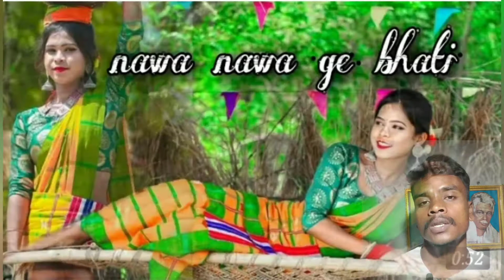संताली बीडियो बनाने बले को शराब के विज्ञापन मिले है,जहां समाज शराब मे डूब रही हे,यही हाल संताली बीड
संताली बीडियो बनाने बले को शराब के विज्ञापन मिले है,जहां समाज शराब मे डूब रही हे,यही हाल संताली बीडिओ का है|

Welcome to our World Focush YouTube channel.  You will find different videos from around the world on our YouTube channel.  For example, you will find different places in the world, rich and poor people, successful people, animals, entertainment, viral videos, sociology, economics, politics and news videos.  On this channel you will find videos in three languages ​​namely Hindi, Bengali and Santali.I sincerely wish your cooperation.  At the end, sincere love and greetings to all.
 Videos and photos of my channel have been taken from various social media and social platforms.  So I apologize for that.Joy Bhim-Joy Bharat-Johar.

PLEASE SUPORTS
Please follow me Instagram -
Yours Quaries:-
 jharkhand news
jharkhand samachar
jharkhand aaj ka taja khabar
aaj ka jharkhand news
ranchi news
ramgarh news
hazaribagh news
jamsedpur news
bokaro news
dhanbad news
jharkhand today news
news jharkhand
Today jharkhand weather
खनन लीज मामला हेमंत सोरेन
आईएस पूजा सिंघल
महंगाई के खिलाफ कांग्रेस का प्रदर्शन
आईएस पूजा सिंघल न्यूज़
Ashok Tudu new video
guhum Dilip 2
guhum Dilip video
Ashok Tudu ka
santhali video
Suruj muni santali video
Eliyas mandi new video
stephan tudu new video song
Eliyas and Tina
dumka song
guhum dipil dipil te
trending song
trending video song
laila muni santali video
Santali new song 2022
santali video
Aj hip hop lover
Prerna prabha santali video
Okoye dularinj Full video
santali tranding video
Joni hembram and Prerna prabha
santali gana
bajaj pulsar
okoye dularinj santali video
Tuduz creation
Aj Puja Punam Prerna prabha
santali video 2022
chotu lohar entertainment
Stephan tudu
santalinews
santhalinews
santarinews
santalinewstoday
santhalinewstoday
santarinewstoday
santalinews2022
santhalinews2022
santarinews2022
santali news
santhali news
santari news
gyanvapi survey report
gyanvapi survey live updates
gyanvapi survey news
gyanvapi survey update
aaj tak
latest news
hindi news
news video
aajtak
aajtak news
live news in hindi
pm modi
pm modi quad summit
quad summit live
biden
biden modi meeting
gyanvapi videography
gyanvapi hearing
Bangla News LIVE
BJP News
TMC News
Suvendu Adhikari
Sukanta Majumdar
J P Nadda
weather news
weather updates
alipore weather office
kolkta weather
mamata banerjee
news18 bangla
news18 bangla live
bangla news
ajker khobor
Bidisha Dey Majumder
actress bidisha dey majumder
bidisha dey majumder death
jagdeep dhankhar
Chancellor of the University
bjp news
tmc news
cbi
mamata banerjee news
manjusha neogi
manjusha neoigi death
sealdah metro
assam flood
flood in assam
assam flood news
assam floods
assam flood situation
floods in assam
assam floods update
assam flood 2022
assam
assam floods news
assam flood news today
assam news
flood assam
why assam floods
assam flash floods
flood in assam news
flood
assam flooded
assam floods videos
assam floods latest news updates
assam flood viral
assam flood video
assam flood latest
assam flood damage
assam flood viral video
assam focus
santali news

.JOHER.